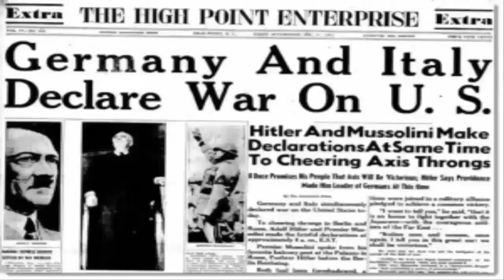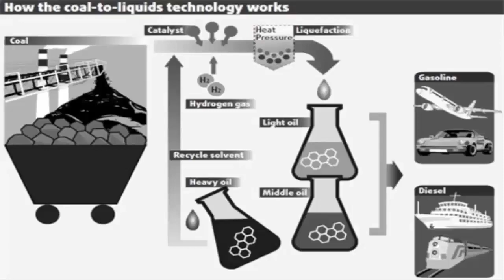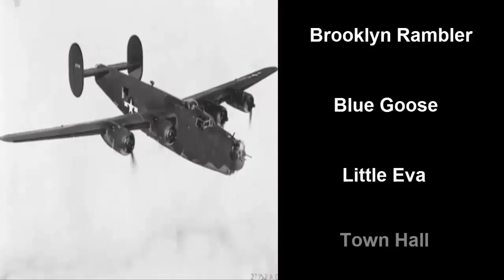AMERİKAN UÇAKLARI ANKARA 'YA NEDEN İNİŞ YAPTI İLGİNÇ HİKAYESİ 2.dünya savaşı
2.dünya savaşı yıllarında amerikan uçakları bolca bombardıman yaptılar . ancak bombardıman sonrası ankara ya neden amerikan uçakları iniş yaptı birlikte inceleyerek , bu ilginç hikayeye açıklık getirdik bazı kazynaklarda yanlış anlatılan duruma açıklık geçirdik.

tıklayabilirsiniz.

2. dünya savaşı, dünya çapında tahminen 55 milyon ölümle sonuçlandı. tarihteki en büyük ve en yıkıcı savaştı. 2. dünya savaşı, 1 ekim 1939’da almanya’nın polonya’yı işgal etmesiyle başladı. ağustos ’ta, Amerika ’nın , japon şehirleri hiroşima ve nagazaki ’ye 120.000 sivili öldüren atom bombalarını atmasının hemen sonrasında pasifik ’teki savaş sona erdi. japonya 2 eylül ’de resmen teslim oldu. böylece 2.dünya savaşı da sona ermiş oldu.
dünyayı yıkıma götüren bu savaşı detayları ile inceliyoruz .